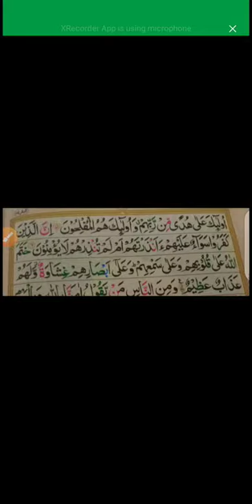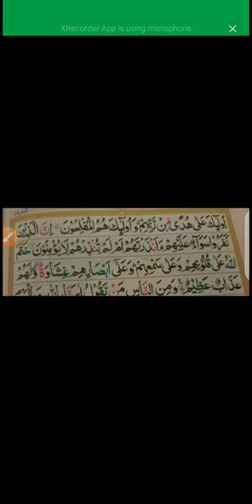تفسیر رکوع نمبر 1